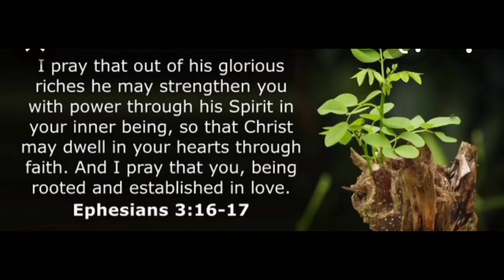Praise and worship